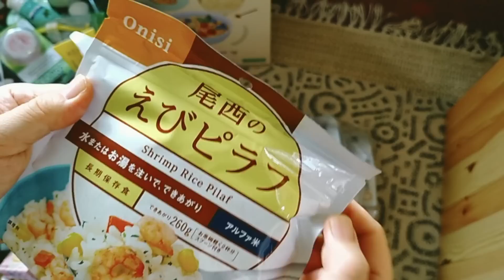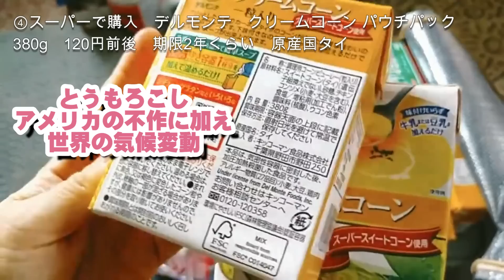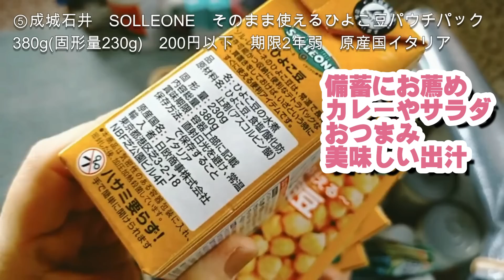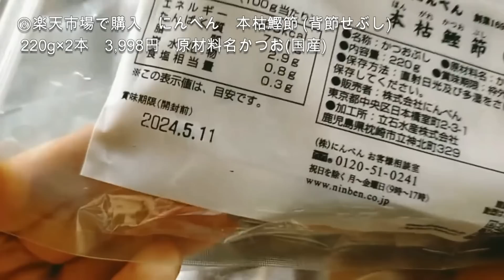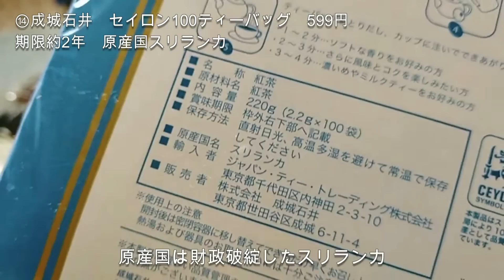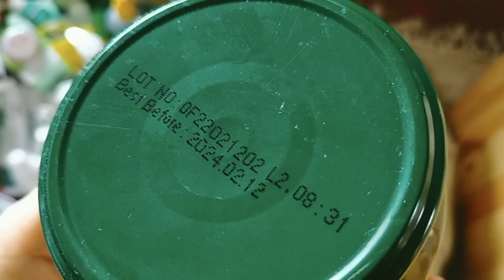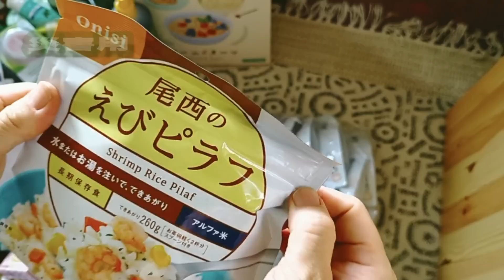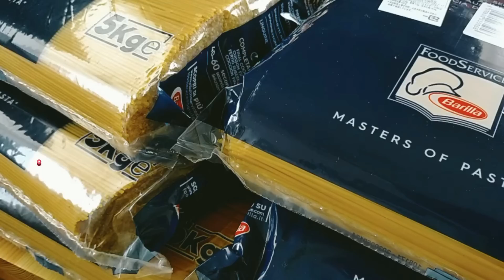最新備蓄品紹介【食料日用品おすすめ購入品】エネルギー不足/インフレ/食料危機/世界の気候変動/防災情報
こんにちは　ぽっちゃり健康オタクのコエリです

今回はエネルギー危機・食料不足・価格高騰だけでなく
世界の干ばつや大雨・洪水などの気候変動や経済状況も考慮して
購入した備蓄品の紹介です

この人、こんなん備蓄してんねんなあ～
と楽しんでもらえたら嬉しいです

おすすめの備蓄品があれば是非コメントで教えてください～

一部プロモーションが含まれています

【1つ目の青いBox】
① GSE濃縮液
※詳しくはこちらの動画をどうぞ

③ 携帯浄水器

④ 本枯鰹節

【2つ目の青いBox】
⑳　野菜ブイヨン

34　尾西のごはんシリーズ　人気ベスト3

35　コストコ　日本メーカーのオートミール

【おまけ】
36　業務用フォー1kg　原産国タイ

37　Barillaバリラ（パスタ） No.5　15kg入り(5kg×3袋)

▼CHAPTER
■0:00　スタート
■0:41　備蓄品紹介
■5:35　2つ目の備蓄Box紹介
■9:12　おまけ+2品

■備蓄食料おすすめ【長期常温保存】うちぱくサラダチキン/あいこちゃん鯖缶/果物/たんぱく質